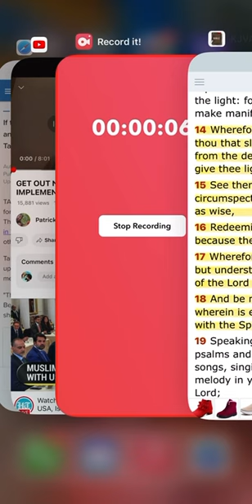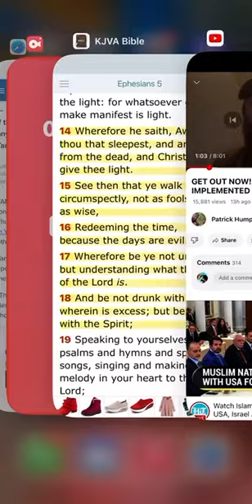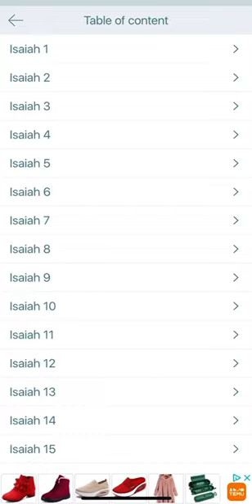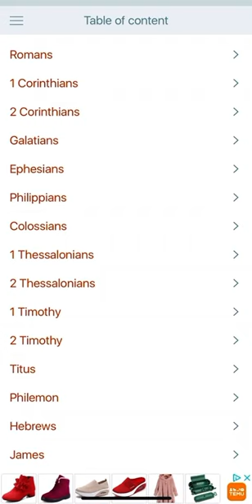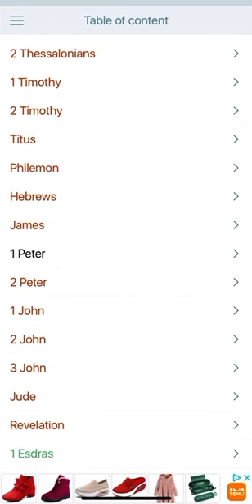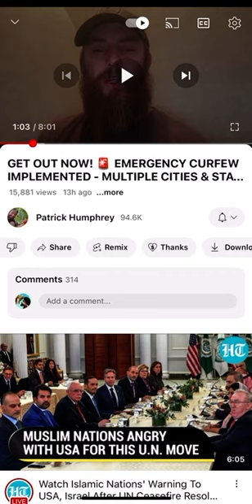Tactics to lead to chaos